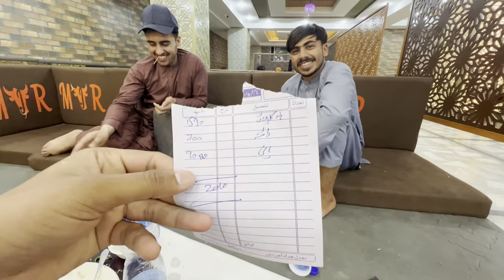Eid ka pahla vlog ||First day od eidulfiter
This is video for just entertainment and fun we all guys are enjoying and fun
Plz youtube sport us and we want over video viral